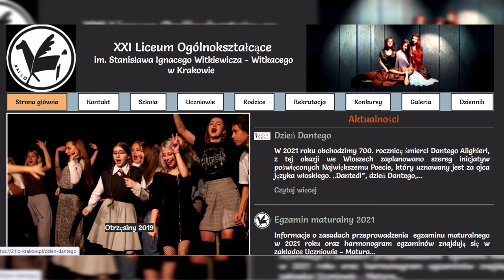Film promocyjny XXI Liceum Ogólnokształcącego w Krakowie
Film promocyjny XXI Liceum Ogólnokształcącego im. Stanisława Ignacego Witkiewicza-Witkacego w Krakowie - rok 2021.
Występują:
Matylda Piosik
Barbara Krzywdziak
Zuzanna Bogdanowicz
Rafał Jankowski